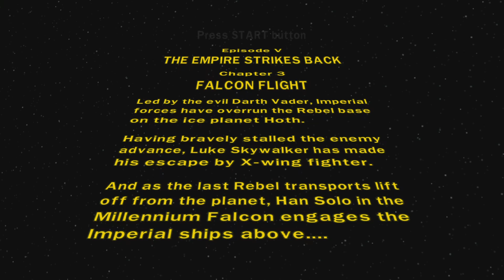LEGO Star Wars II: Episode 5 Part 3